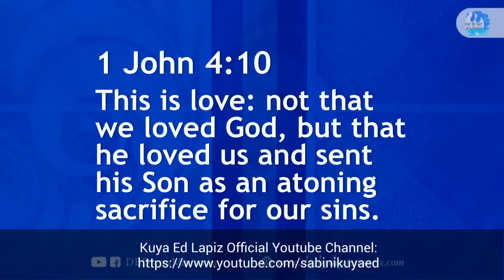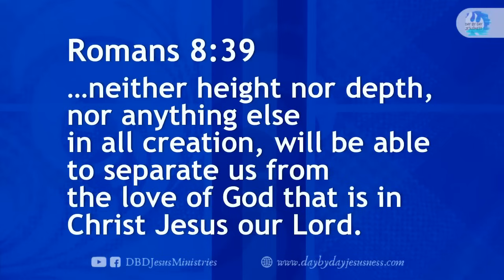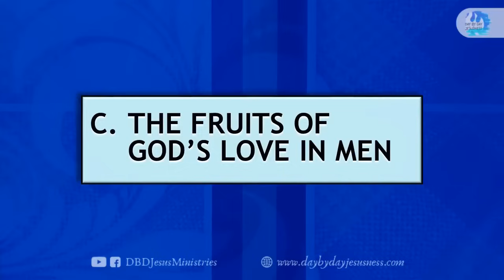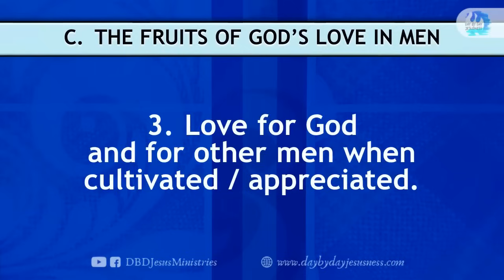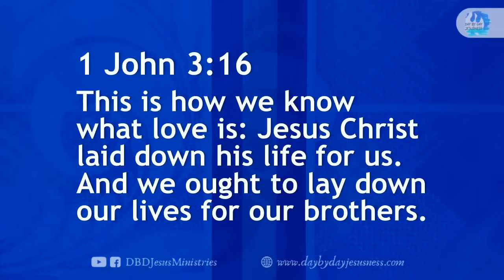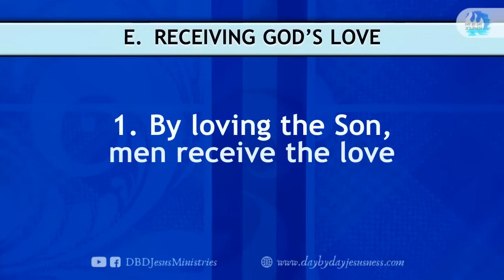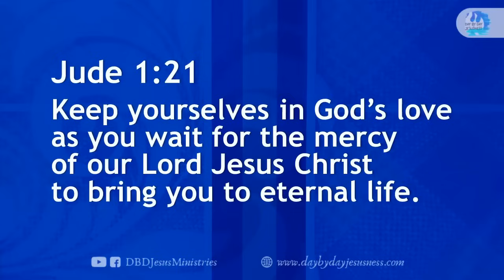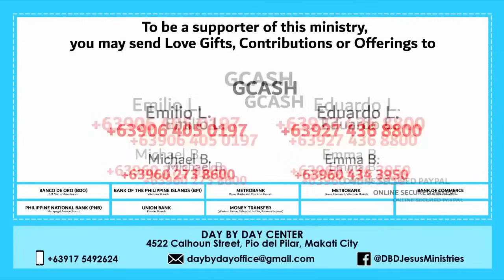God Loves Me - Pastor Ed Lapiz /Official YouTube Channel 2023 ❤🙏